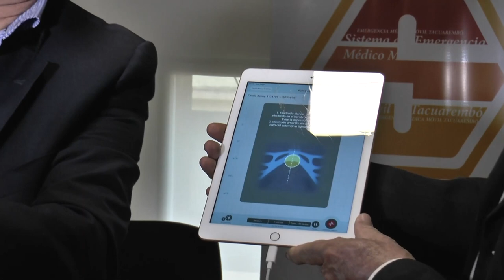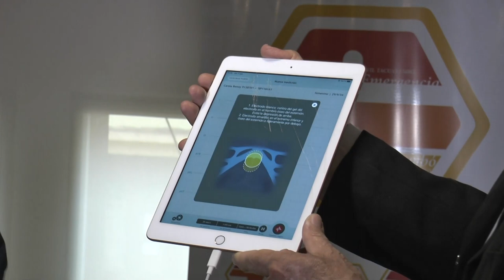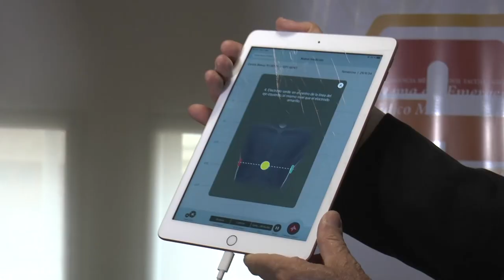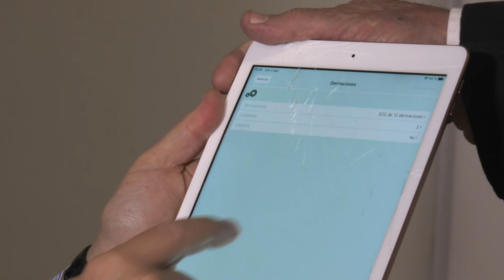SEMMT: electrocardiograma utilizando un teléfono celular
SEMMT cuenta con un dispositivo que permite al paciente realizar su propio electrocardiograma utilizando un teléfono celular.  Explican los detalles a Mundo Visión el Dr. Gustavo López y Jorge Henon de Cardiosecur